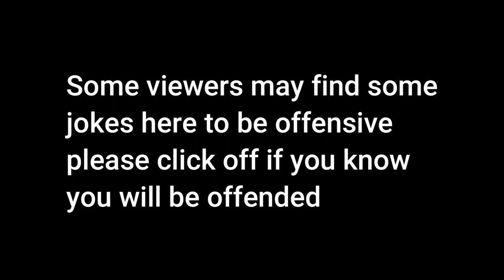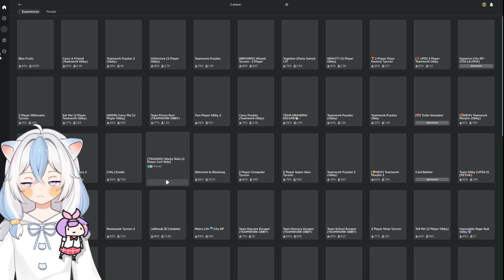WACKY RAILS WITH STAN!!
I would like to say sorry for my mic cutting out at times, it will be better in future videos. Also the jokes are insensitive so be warned and don't take them personally please. We are just having fun, we do not mean to harm anyone.

app- vtube studio(unpayed)